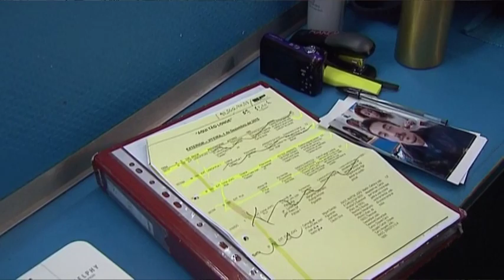Filmagens em Lisboa já renderam 640 mil euros ao município este ano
A Câmara de Lisboa já arrecadou cerca de 640 mil euros este ano com a cobrança de taxas municipais relativas à ocupação de espaço público para filmagens, setor que está em expansão apesar das queixas dos moradores.